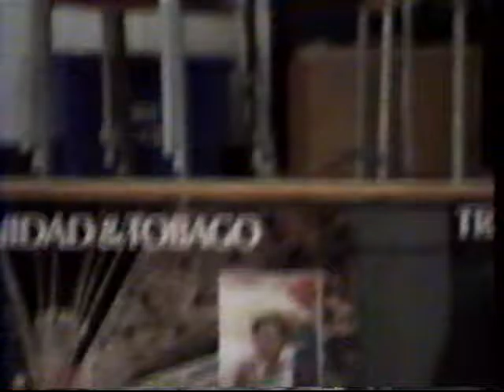1991 La Petite Musicale of Toronto, Dance Caribe, S.C.Y.D.E. & Guest Dancers -more names to be added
1991 La Petite Musicale of Toronto, Dance Caribe, S.C.Y.D.E. & Guest Dancers -more names to be added soon